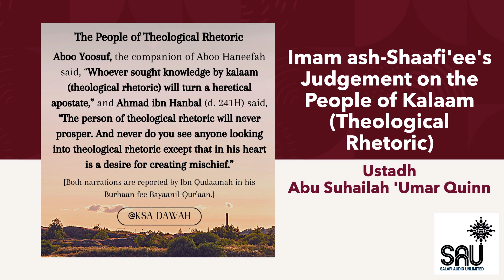Imam ash-Shaafi'ee's Judgement on the People of Kalaam... - Abu Suhailah 'Umar Quinn on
Conditions to re-post: No modification of any of the audio files. Any website that posts them must link back to Salafi Audio UNLIMITED Material not for sale.